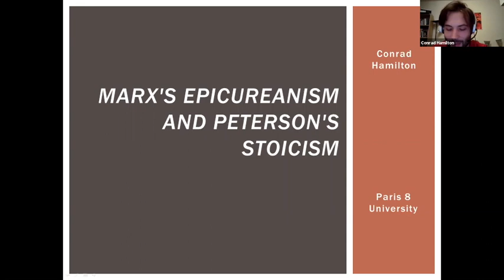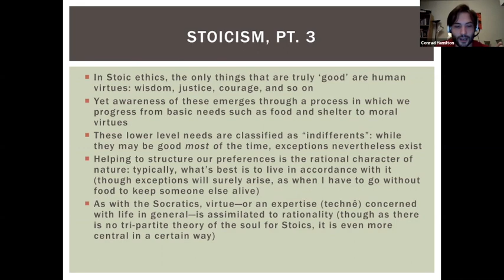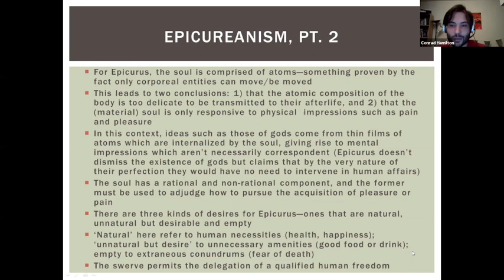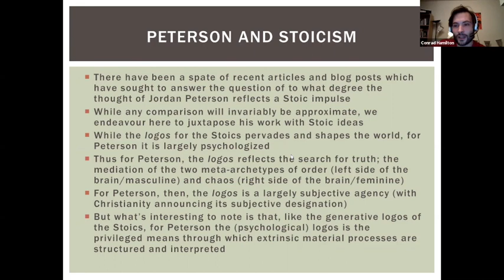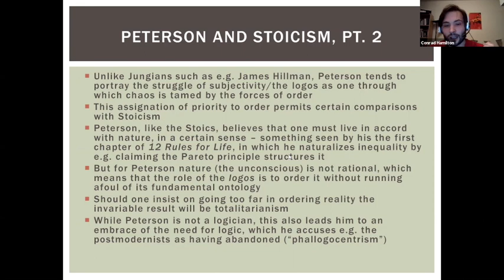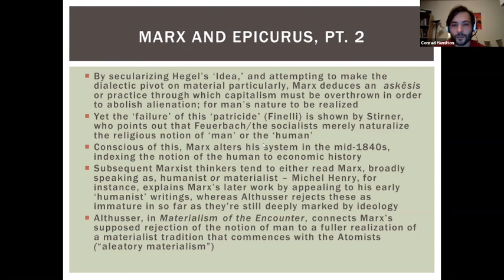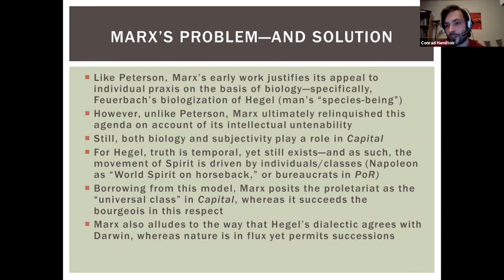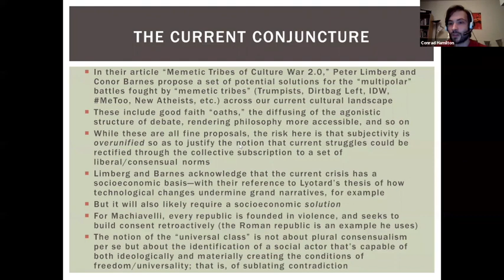Marx's Epicureanism and Peterson's Stoicism w/ Conrad Hamilton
Is Jordan Peterson a crypto-Stoic? Is his rhetorical foil of choice—Marx—a crypto-Epicurean? While any such comparison will be approximate, what Peterson and specifically the pre-1845 Marx share in common with these schools is their tendency to index subjectivity to differential conceptions of nature that in turn furnish us with directives for praxis. Yet should we survey the latter, post-1845 Marx, what we find is a problematization of this notion—one that leads him to posit the import of subjectivity as lying in the way its transitory emergence permits the resolution of particular historical impasses (as with the proletariat as “universal class”). This idea—of the Darwinian-Hegelian historical succession of universal classes/subjects—can, when applied to the current culture war, offer us insight into how we should go forward.